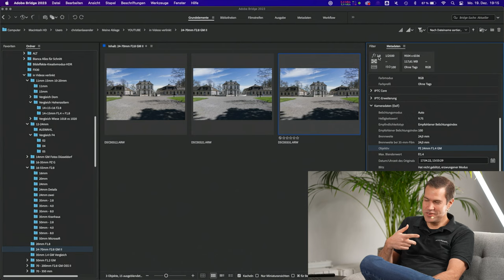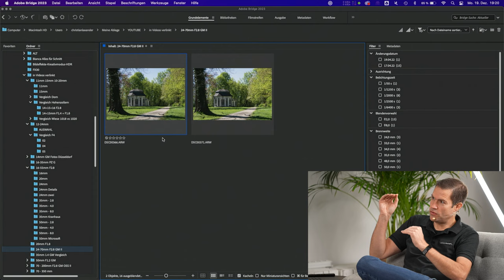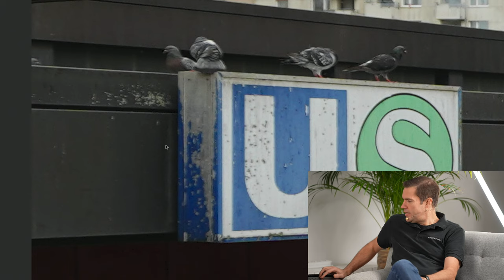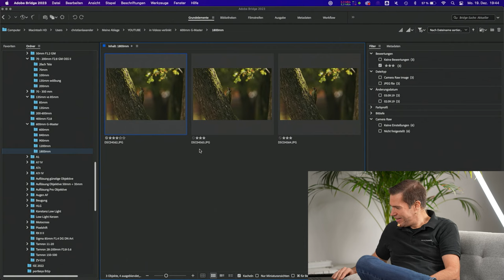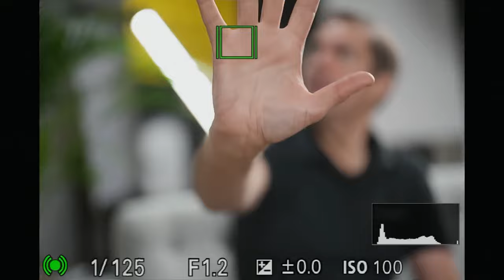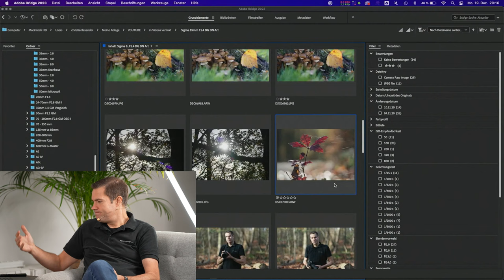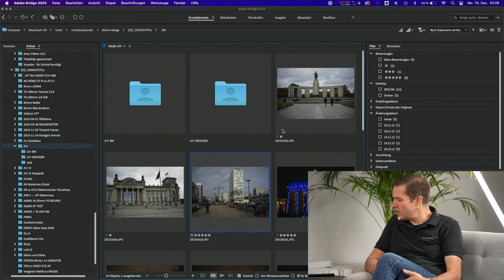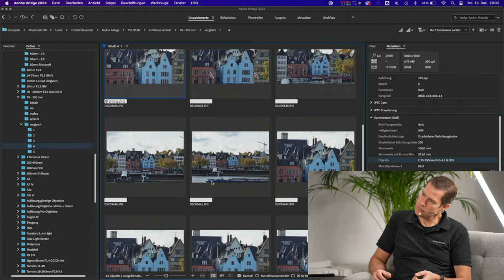LIVE Tech-Talk: Warum Sony G Master Objektive? - mit Christian @stefangericke | Foto Koch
Am 19. Dezember sprechen wir gemeinsam mit Christian Laxander von @stefangericke über Sonys G Master Objektive und warum sie für viele die beste Wahl sind. Hauptaugenmerk legen wir natürlich auch bei diesem Gespräch wieder auf die Fragen aus dem Live-Chat!

Gleich geht's los: (0:00)
Intro: (4:40)
Neue G Master Generation: (9:15)
Sony 24-70mm GM II: (11:05)
Mythos Telekonverter: (24:32)
Ein paar Fragen aus dem Live-Chat: (29:03)
Sony 12-24mm f/2.8 GM: (34:35)
Objektiventwicklung bei Sony: (37:57)
Sony 70-200mm f/2.8 GM I vs. II: (39:38)
Tamron 28-75mm G2 vs. 24-70mm GM II: (41:27)
Vermisste Brennweiten im Sony Line-up: (42:20)
Sony 600mm f/4 GM: (43:50)
Weitere Fragen aus dem Live-Chat: (48:45)
Sony 50mm f/1.2 GM: (55:37)
Sony XD-Linear vs. Ultra -Schall-Motoren (USM) erklärt: (58:38)
Weitere Fragen aus dem Live-Chat: (1:03:08)
Warum G Master?: (1:09:10)
Weitere Fragen aus dem Live-Chat: (1:10:18)
Der Sony "Look": (1:12:30)
Weitere Fragen aus dem Live-Chat: (1:15:50)
85mm f/1.4 Sigma vs. Sony: (1:18:42)
Weitere Fragen aus dem Live-Chat: (1:21:12)
Moiré & Aliasing: (1:28:00)
Sigma Art vs. Sony GM: (1:32:20)
Weitere Fragen aus dem Live-Chat: (1:22:50)